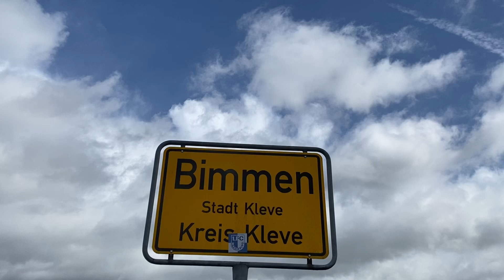The Story - Brandi Carlile Brass Cover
Ich habe mal versucht mein Videomaterial interessanter zu gestalten. Weg vom den üblichen Raster Shots hin zu etwas mehr "Story". Welches Lied hätte dazu besser gepasst?! :-)

I tried to make my video more interesting. Not the usual grid shots but a bit more "story". Which song could have fitted better?! :-)